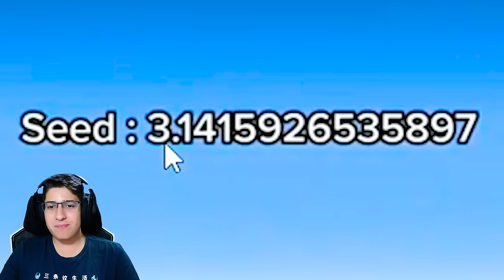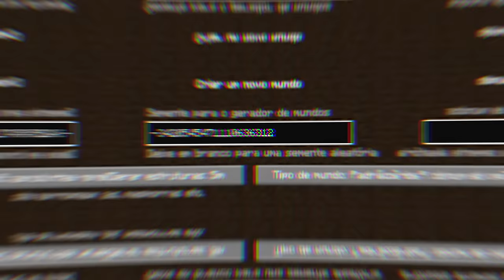Encontrei as SEED mais RARAS do Minecraft